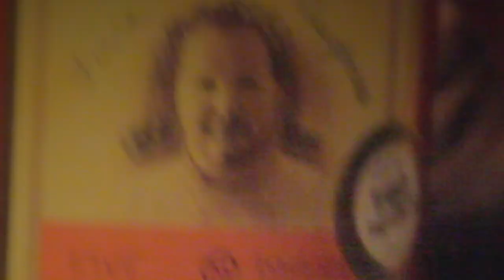Five Daughters Pasta